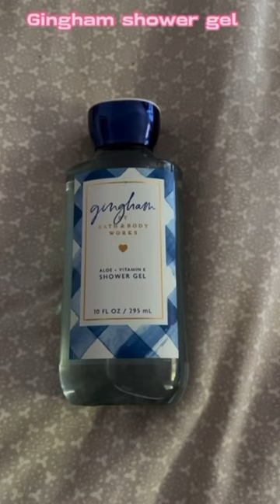Ariana’s bath and body works collection Music by Halsey - Bad at Love